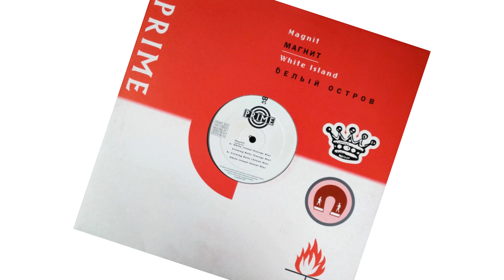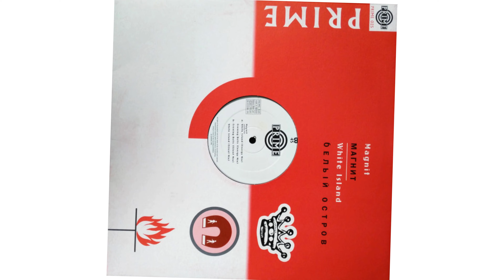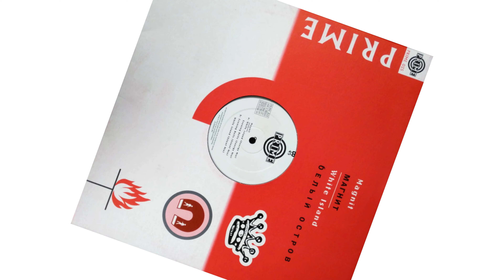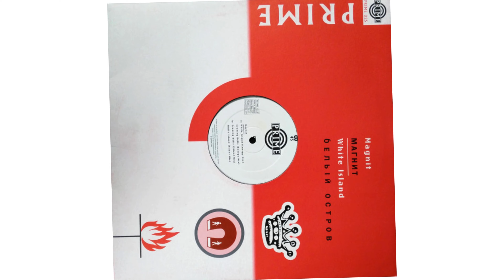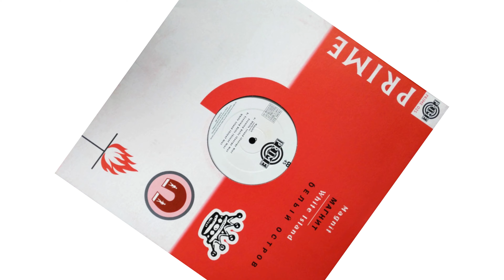Magnit - White Island (Fast Mix)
Artist: Magnit
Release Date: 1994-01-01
Album/Single: White Island / Evening Bells
Length: 4:14
Record Label: Guerilla Recordings
BPM: 128
Style: Deep House
Key: D♯maj

This channel is created to promote and support great producers' and labels' releases. Thank you.